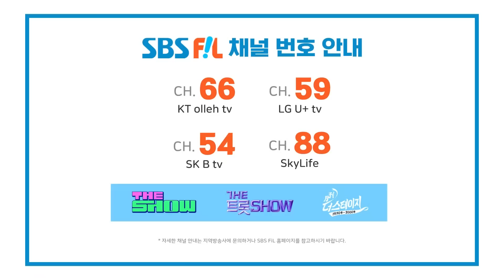xikers, ROCKSTAR (싸이커스, ROCKSTAR) | 싸이커스 데뷔쇼케이스 | xikers DEBUT SHOWCASE ‘HOUSE OF TRICKY’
싸이커스 데뷔쇼케이스 ‘HOUSE OF TRICKY’
xikers DEBUT SHOWCASE ‘HOUSE OF TRICKY’

미지의 좌표를 통해 자신의 잠재력을 찾아 나설 xikers가 데뷔의 초인종을 울린다.

변화 무쌍한 잠재력을 통해
새로운 여정을 떠날 준비를 마친 xikers의 TRICKY HOUSE,
그 문을 열어보시겠습니까?

The K-POP